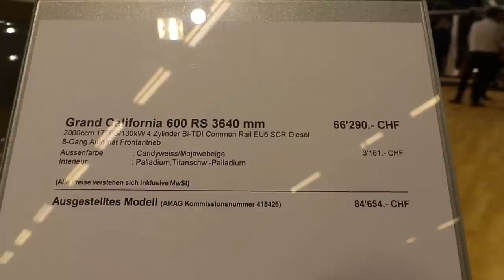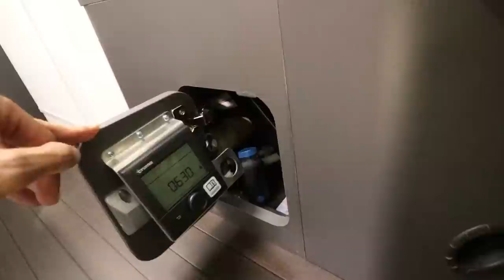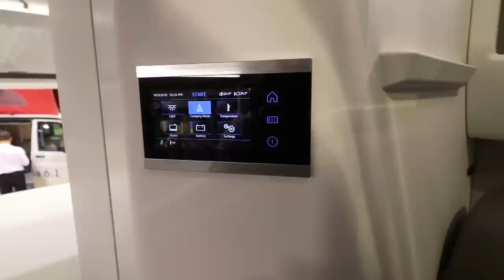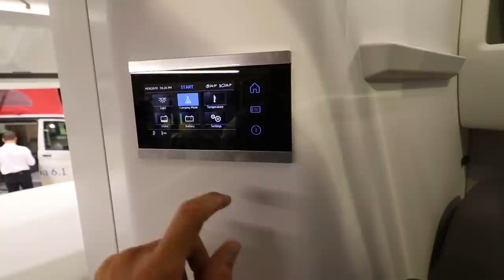#45 VW Grand California 600 | Roomtour mit Fallen | Ein Detail Check | Was kann der Van wirklich?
Suisse Caravan Salon 2019, es ist Ende Oktober und ich steh vor dem VW Grand California. Heute will ich mal in Ruhe das Campingfahrzeug auseinander nehmen. Und das gelingt mir auch ganz gut, so kurz vor Messeschluss hab ich den Van für mich alleine...naja fast.
Aber gefällt mir wirklich was ich da sehe? Öhmm. seht selbst...aber über manche Dinge kann ich bei dem Preis nur den Kopf schütteln. Oder ich verstehe das Konzept nicht...auch möglich.

Herzlichen Dank!

Link über den ihr einkaufen könnt:

Equipment:
Mobiler 300W Inverter
Solar LED Lampen mit Bewegungsmelder

travelcampingliving
Camera:
Canon EOS 77D
Blackvue DR650S-1CH
GoPro Hero5
GoPro Hero7